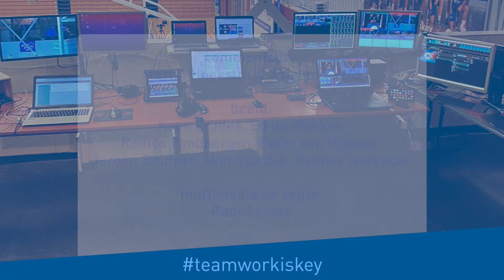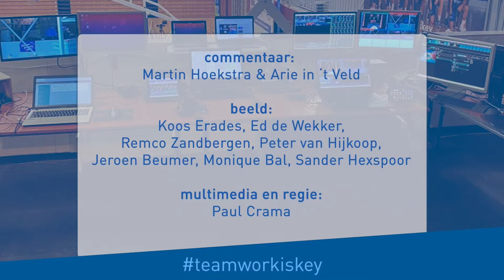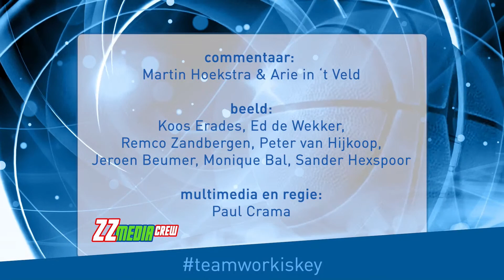Zorg en Zekerheid Leiden - Den Helder Suns (10 dec. 2022)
U ziet hier de livestream van Zorg en Zekerheid Leiden Basketball tijdens deze wedstrijd in de BNXT League. Livestats

ZZ Leiden (blue-green):
1 Wesley Alcegaire
2 Maarten Bouwknecht
3 Deion Hammond
4 Nezar Kanbier
8 Liam van der Schalie
9 Stan van den Elzen
10 Roeland Schaftenaar
11 Duko Bos
13 Luuk van Bree
17 Lucas Kruithof
21 Erikas Venskus
42 Thomas Rutherford
Douglas Spradley Hoofdcoach
Jan Stalman Assistent-coach
Martin Houwaard Assistent-coach

Den Helder Suns (white):
4 Nino Gorissen
7 Sam van Oostrum
9 Jacopo van der Knaap
11 Jake Biss
12 Sam Huurman
13 Troy Koehler
14 Jitze ter Haar
33 Nick Thran
36 Dyon Halman